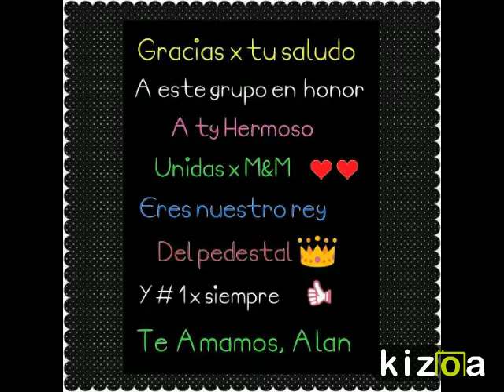Kizoa Editar Videos - Movie Maker: feliz cumpleaños Alan